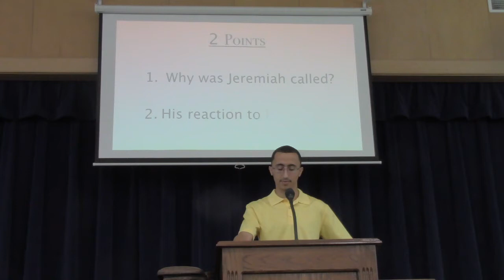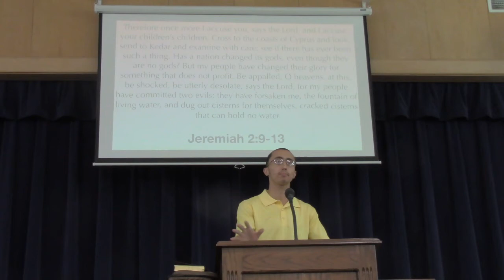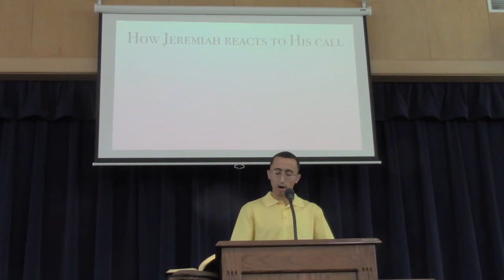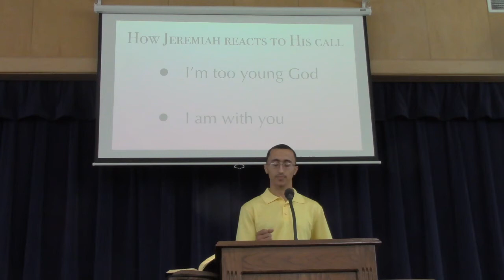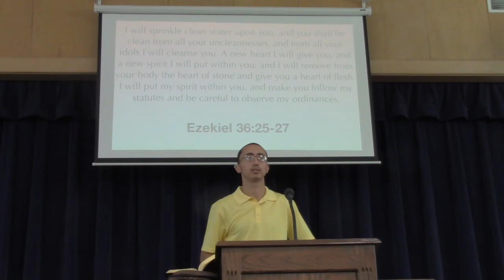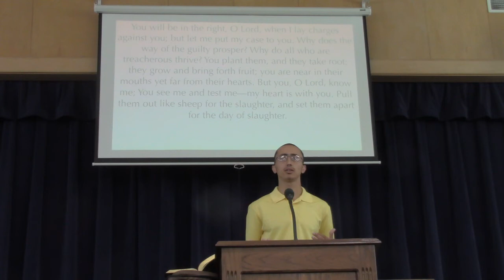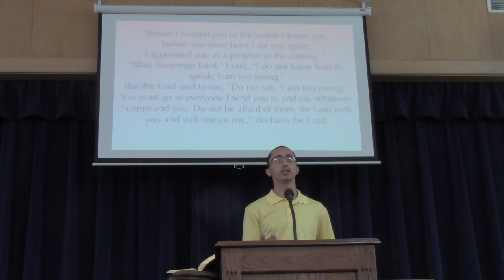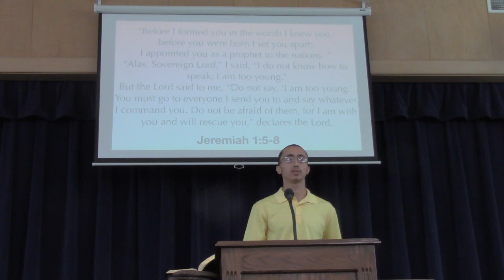The Calling Jeremiah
The Calling series continues and Josiah Potts tells us the story of the young man Jeremiah being called by God